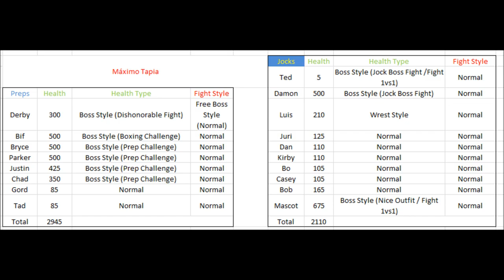Bully SE: Jocks vs Preps (Boss Health - Band Wars) (Full HD)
Preppies: Derby Harrington, Bif Taylor, Bryce Montrose, Chad Morris, Gord Vendome, Justin Vandervelde, Parker Ogilvie, Tad Spencer.

Jocks: Ted Thompson, Damon West, Bo Jackson, Casey Harris, Dan Wilson, Juri Karamazov, Kirby Olsen, Luis Luna, Constantinos Brakus, Bob

Game: Bully Scholarship Edition/Canis Canem Edit
Plataform: PC

Soundtrack:

1: Shawn Lee - Chapter III: Johnny Vincent
2: Shawn Lee - Large Street Fight (low)
3: Shawn Lee - Large Street Fight (high)
4: Shawn Lee - Large Street Fight (mid)
5: Bully SE Soundtrack Epic Confrontation High (Defender of the Castle) + Ambientation (The Rumble)
4: Shawn Lee - romance (low)
5: Shawn Lee - romance (mid)
6: Bully Soundtrack - Fighting Ted Thompson & Damon (Rain)